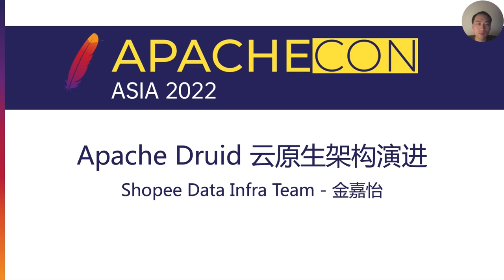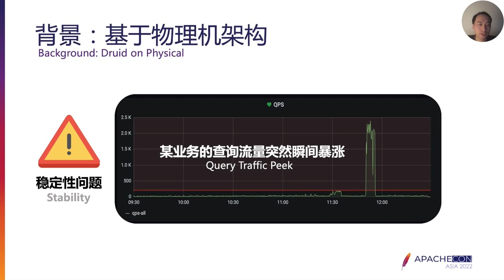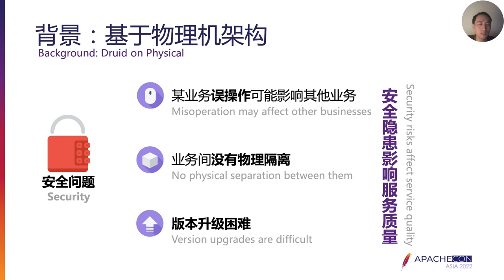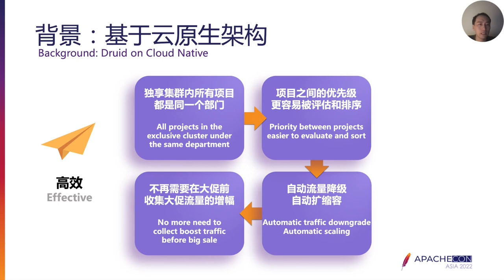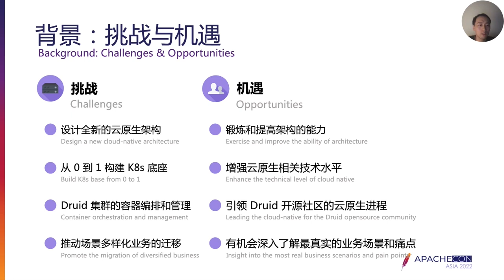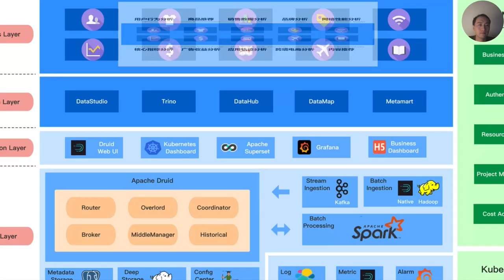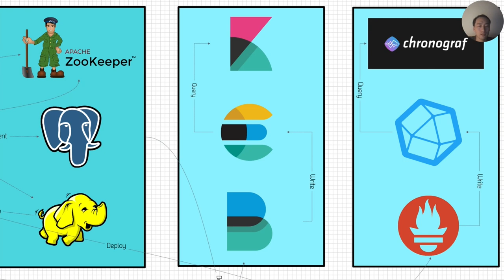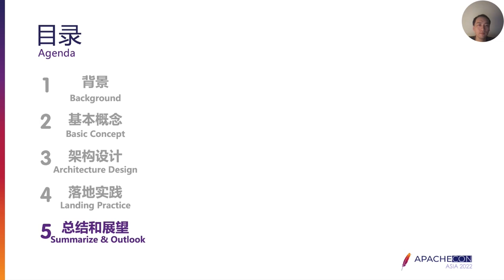Apache Druid Cloud Native Architecture Evolution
Jiayi Jing: SHOPEE, Expert Engineer, Former senior engineer of Alibaba, now Expert Engineer of Shopee, technical leader of Druid team; Active contributors to open source community, Committer and PMC of Apache Druid; The contracted lecturer of Geek Time has collaborated on some courses; And has shared on the Meetup of other Apache open source projects.

Introduce the background of the Apache Druid cloud native architecture, the process of landing in many SHOPEE businesses, the opportunities and challenges during the period, our main technology evolution route, and future plans and prospects.